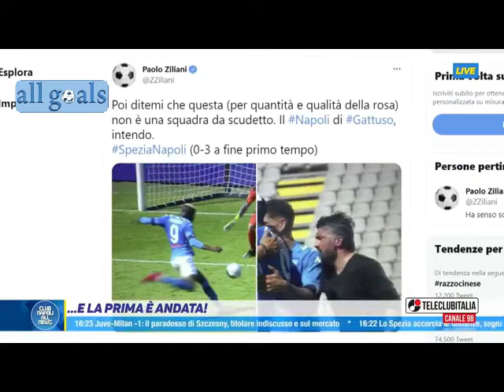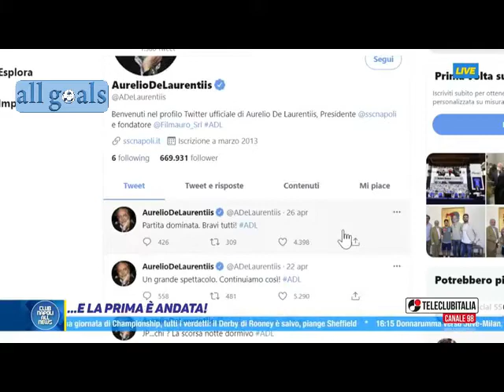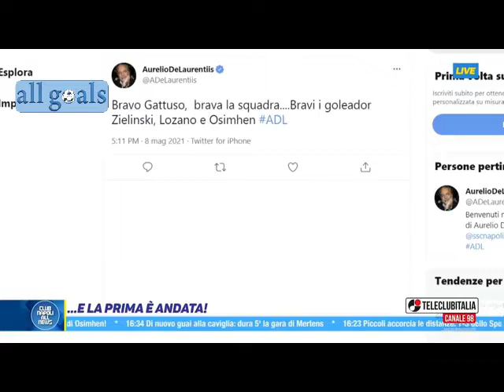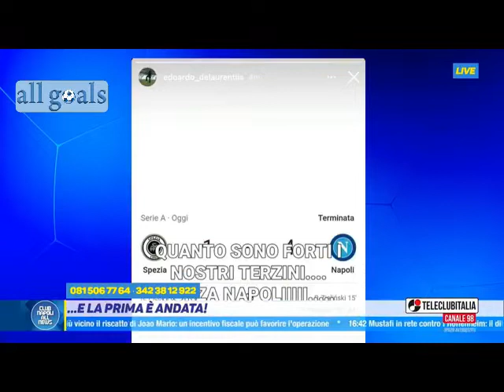Spezia-Napoli 1-4 8/5/21 post-partita Club Napoli All News